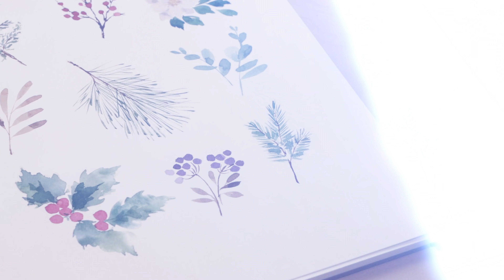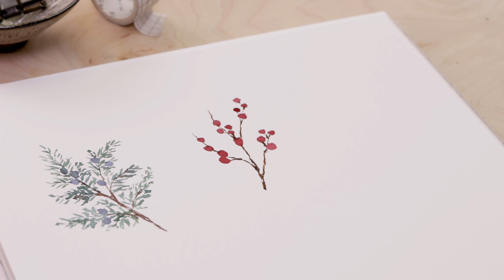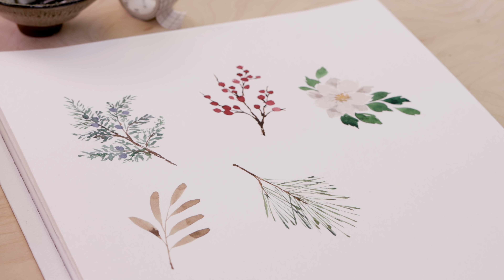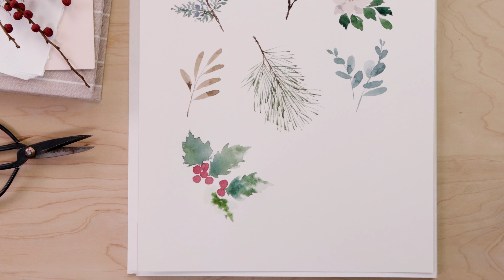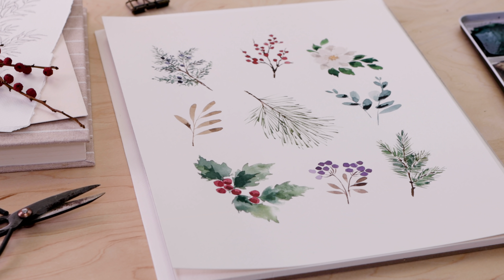Every Watercolor Leaf You’ll Ever Need: Winter Holiday Edition!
Holly, juniper, white pine and more! Let’s paint some winter botanicals in watercolor.

** Get More Shayda Content! **

Want supply links and photos of the art? Read the BLOG post for this video

Get all the BONUS CONTENT!

SUPPLIES:

Watercolor Paper
Mungyo Watercolor Paints

Camera Body
Camera With Lens